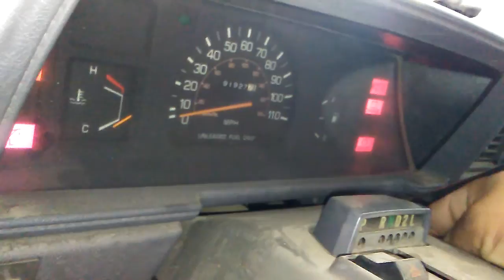Jon's little red truck is alive!